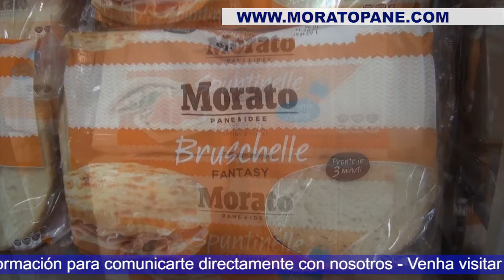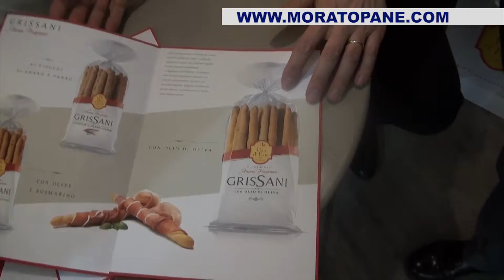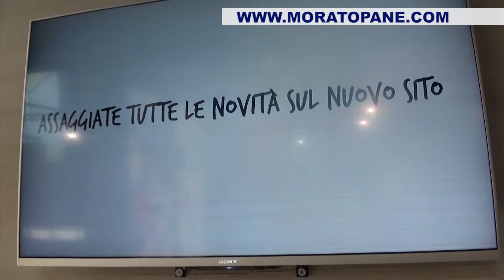CIBUS 2014 - MORATO PANE [MULTILANGUAGE]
2014 - Filmato da Cinzia Battistini e Diletta Levi / Filmed by Cinzia Battistini and Diletta Levi.

UTILITYSTAR presenta il video dello stand fieristico della MORATO PANE durante la fiera CIBUS 2014, Salone Internazionale dell'Alimentazione, svoltasi a Parma dal 5 al 8 maggio. Il video emozionale è stato realizzato dalla dott.ssa Cinza Battistini e da Diletta Levi.

UTILITYSTAR presents the video of fair stand of MORATO PANE at CIBUS 2014, International Food Exhibition, occurred in Parma from 5th to 8th of May. This emotional video is filmed by Dr. Cinzia Battistini and Diletta Levi.